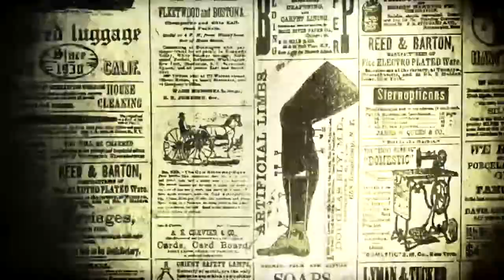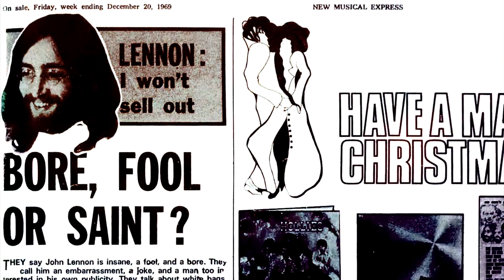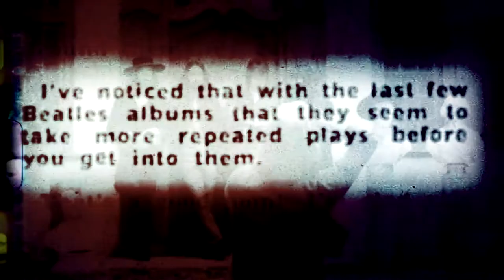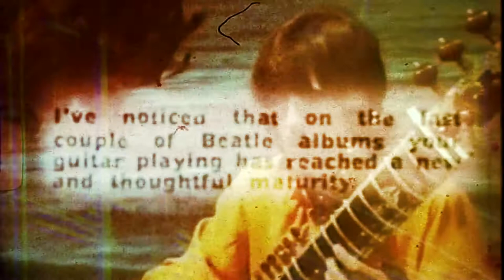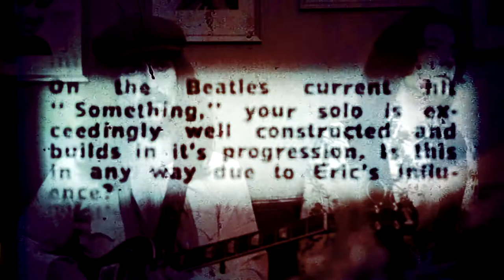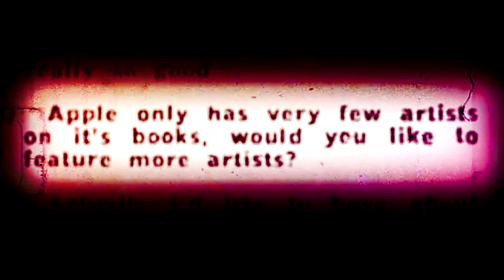George Harrison | Last Interview as a Beatle